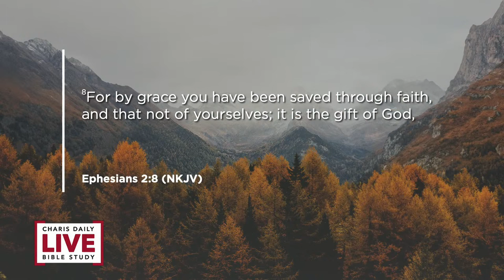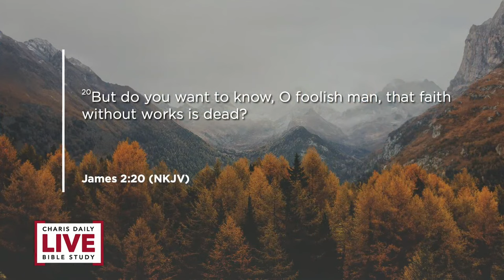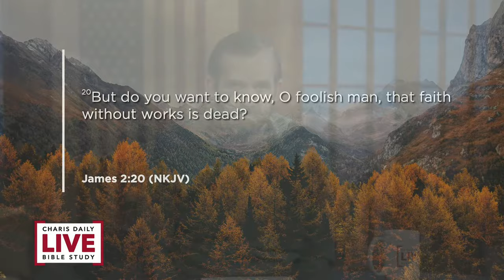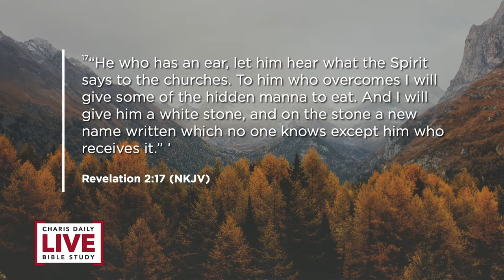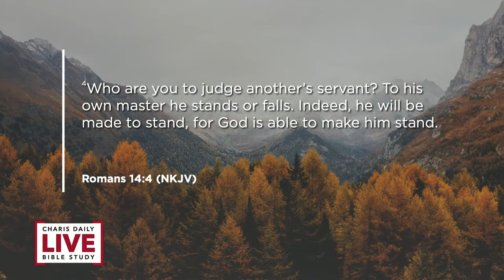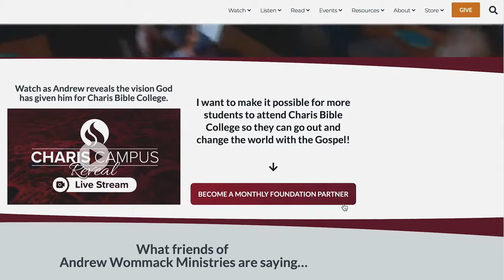Serving Without Legalism - Daniel Bennett - CDLBS for February 1, 2024